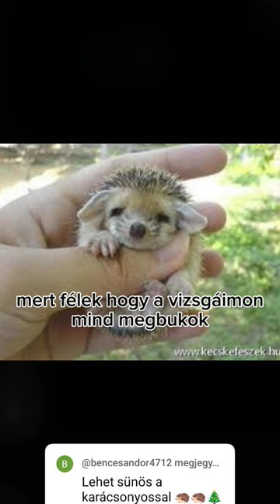mindjárt itt a karácsony 🎅🎄 és én tanulok 📚🏫😭 (sün edisün ;)